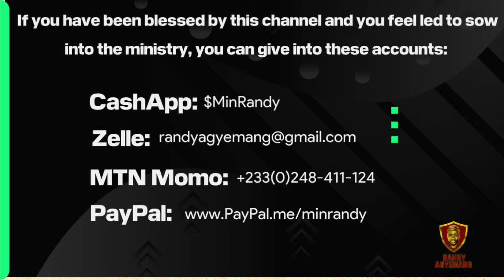Worship Experience 9-9-2024 | Randy Agyemang